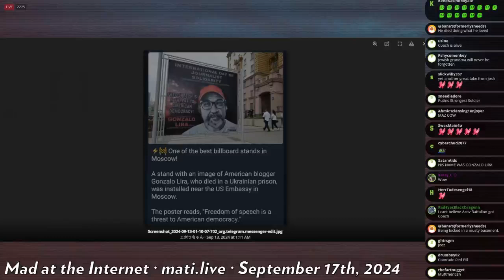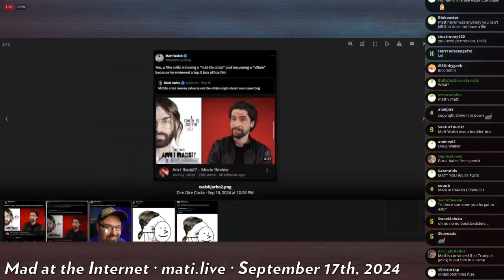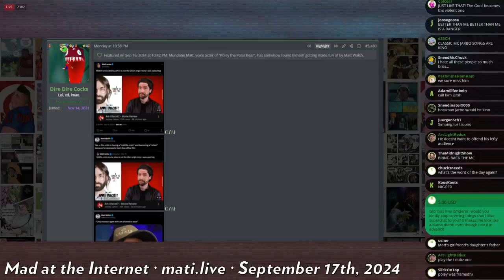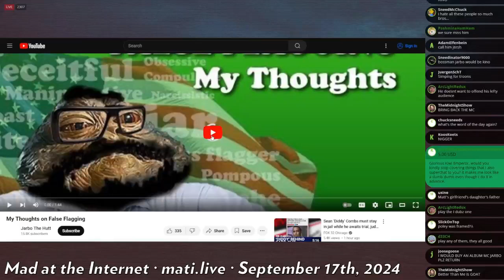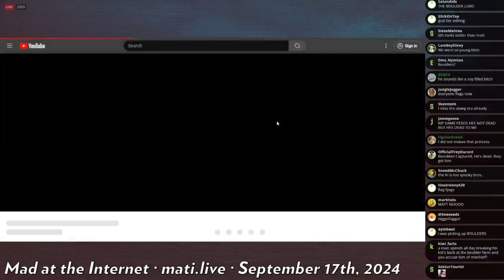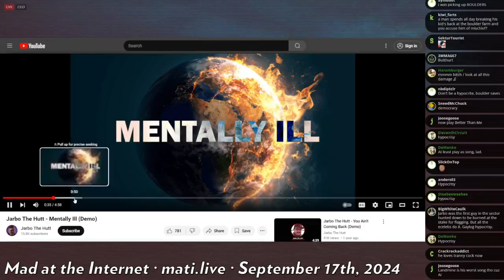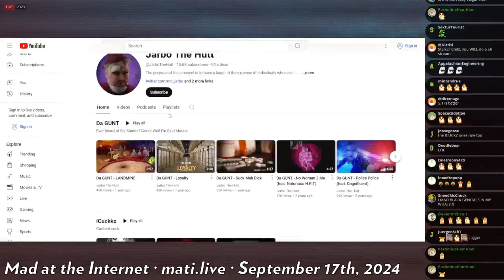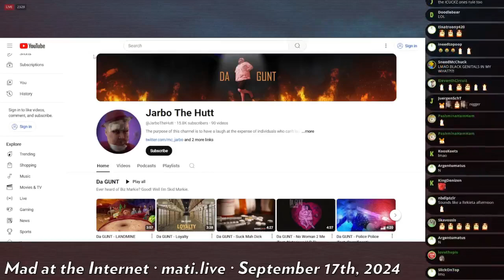Jarbo seethes over review - Mad at the Internet (September 17, 2024)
Clip taken from:
"Stop Hating Tommy C" Pills (September 17th, 2024) - Mad at the Internet